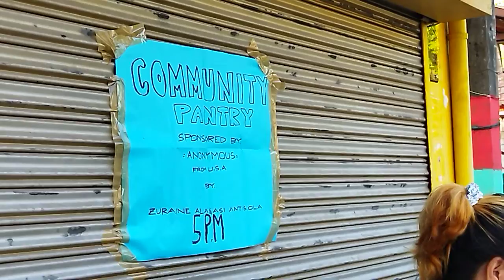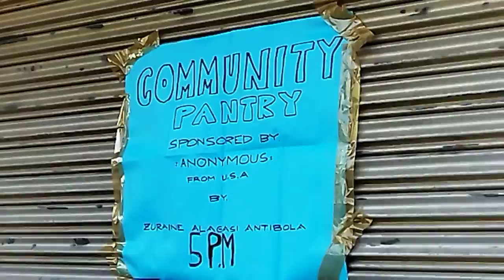COMMUNITY PANTRY AT SAN PEDRO, LAGUNA